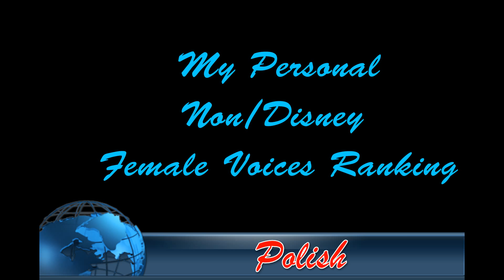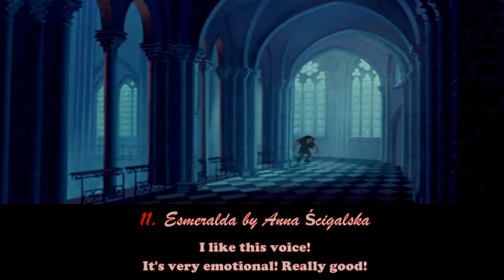My Personal Non/Disney Polish Female Voices Ranking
Here is my opinion about Polish female non/Disney dubbings. Sorry for low quality in some videos...